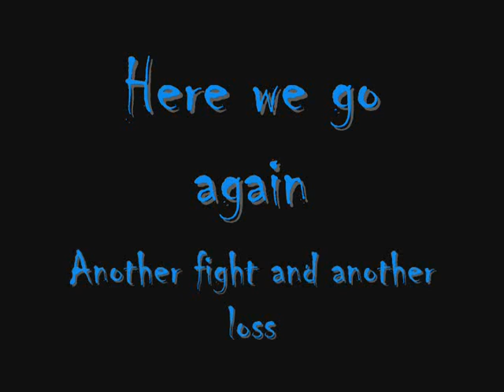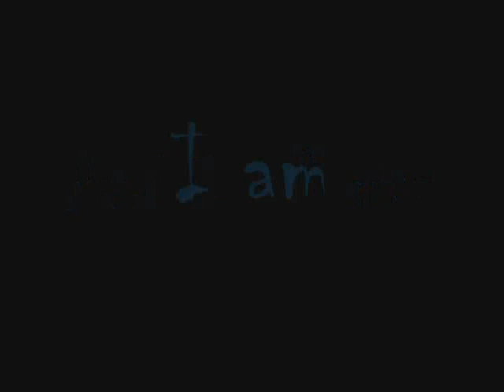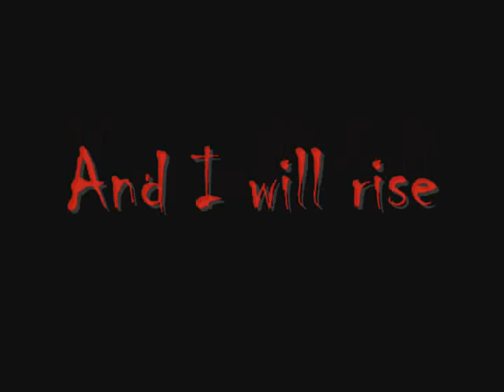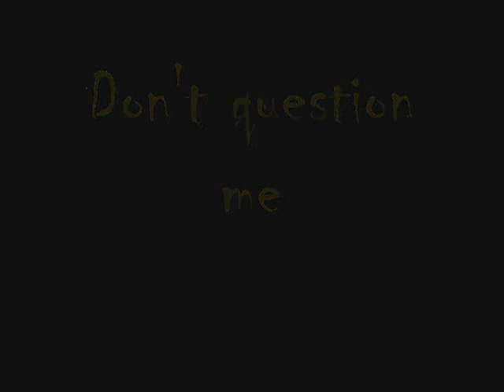Titanium - Master of Domination - 2011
This song was from the unfinished album, Throughout This Darkened Day, back in 2011.